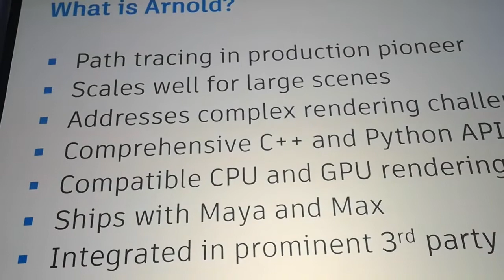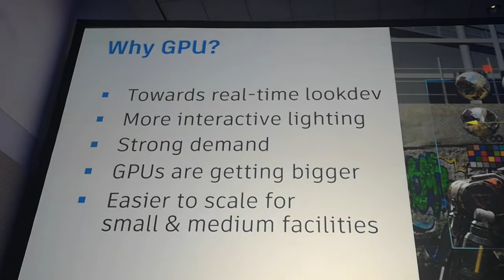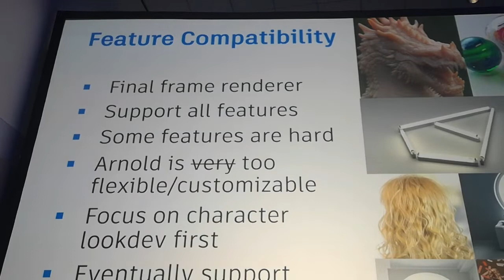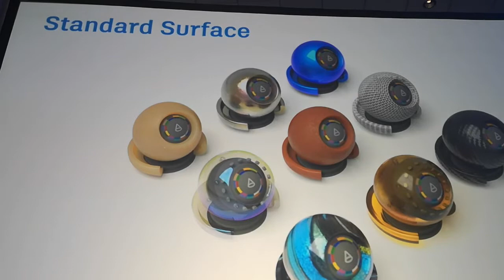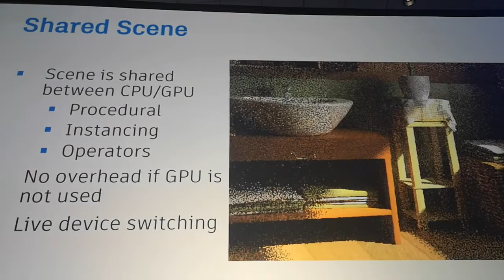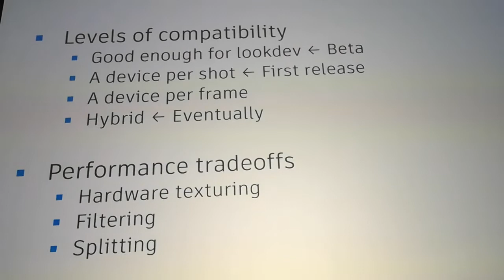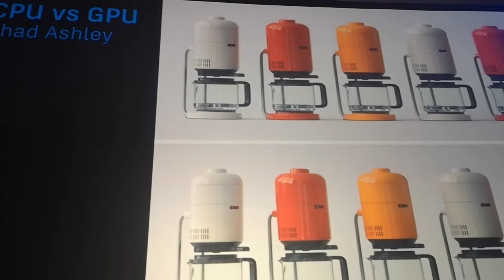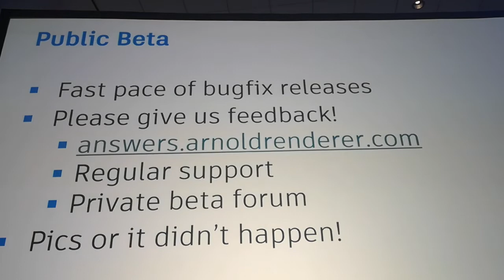Хроники Сигграфа. Arnold GPU-1.